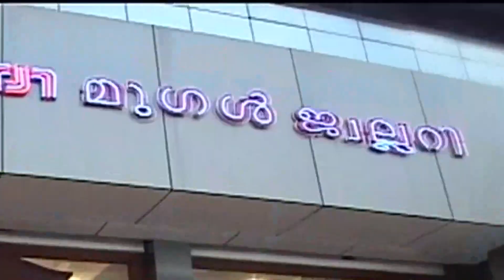വീണ്ടും പുലിയുടെ ആക്രമണം